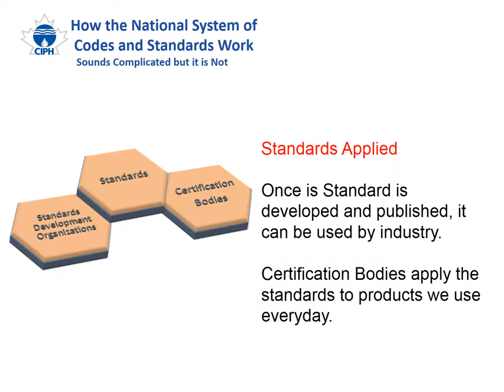How the National System of Codes and Standards Works